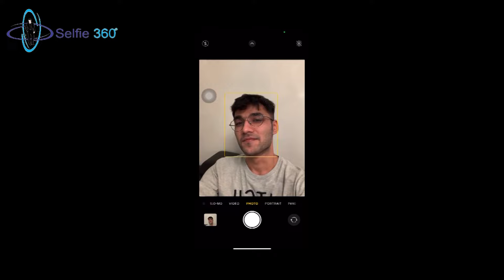A Unique gift to cherish for a lifetime | Selfie 360 Studio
Selfie 360 is a well-known 3D customized gift manufacturer based in Mumbai, India. We are specialized in personalized and corporate gifting. We here at Selfie 360 offer a luxury and unique collection of gifts that suit any occasion. Our gifting solutions offer 3D Bobbleheads, 3D Selfies, Magic Photo, Moon Lamps, and many more which light up the little moments of life.